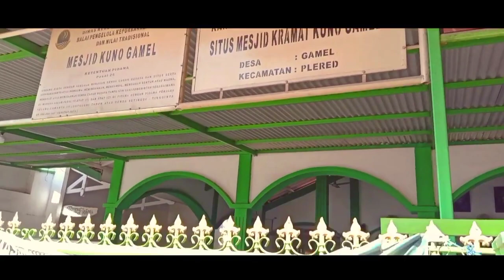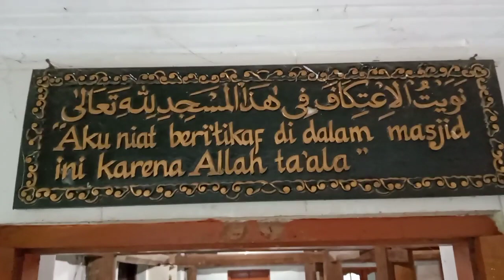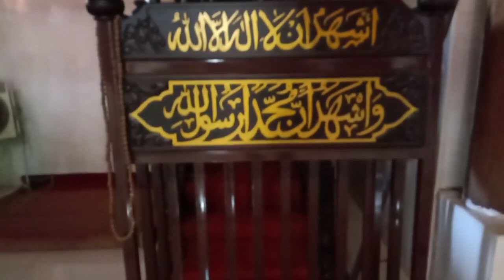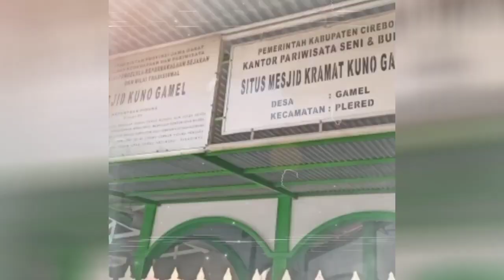Masjid Gamel - Sejarah Arsitektur Dunia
Kelompok 4 (Ade, Cholis, Agus, Arief) Tugas Sejarah Arsitektur Dunia Program Studi Arsitektur Sekolah Tinggi Teknologi Cirebon